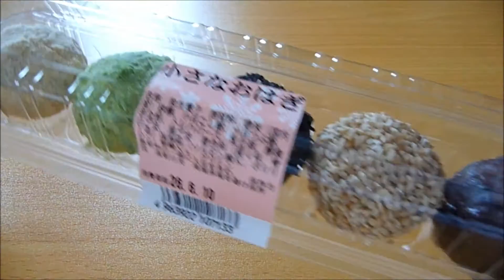Eating Japanese sweets Wagashi "Ohagi" おはぎ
Ohagi=rice dumpling covered with bean jam :*)